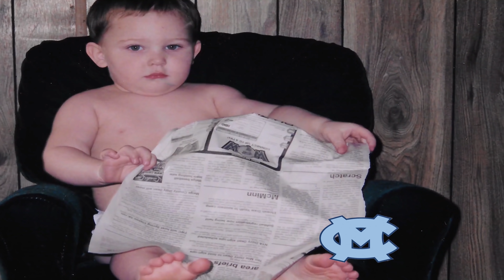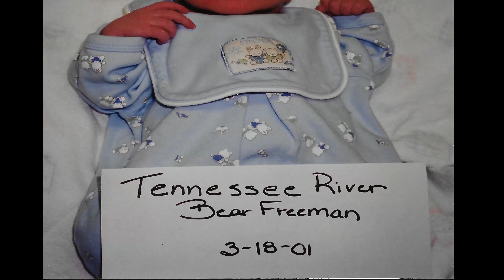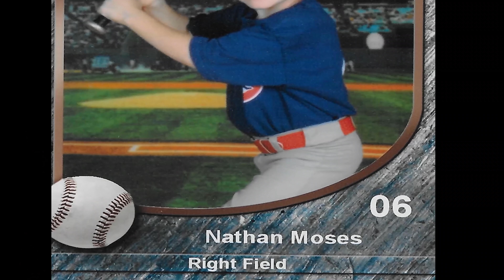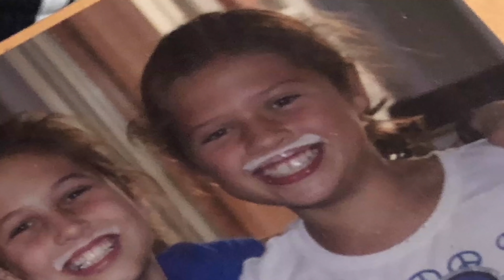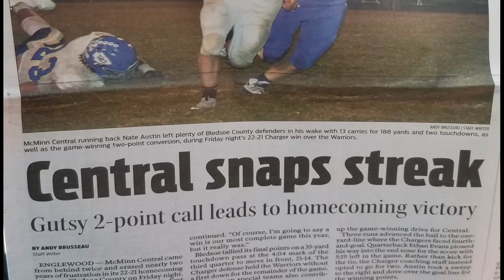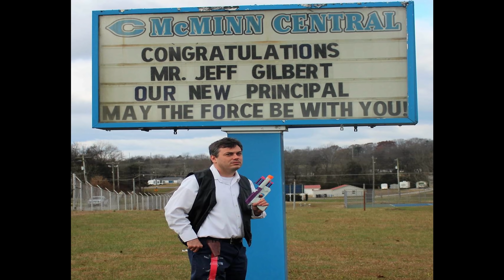Class Night Video 2019 | 051619